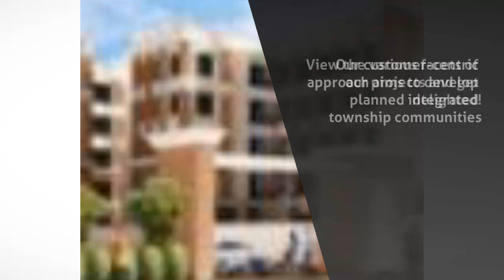Real Estate Developer in Kolkata - Realtech Nirman - InfoIsInfo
Realtech Nirman, Real Estate Developer in Kolkata.

Real Tech Nirman Pvt. Ltd. is one of the most admired and prominent real estate companies in West Bengal. As a real estate company, our mission is to develop and deliver unique and integrated lifestyle. Our customer-centric approach aims to develop planned integrated township communities. Real Tech Nirman’s completed, ongoing and upcoming residential projects present one or more community facilities, including luxurious specifications, extensive landscaping, large open terraces and absolutely the best in lifestyle amenities. View the various facets of our projects and get delighted!